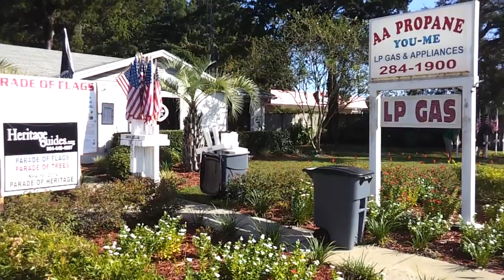Parade of Flags at AA Propane Sept 15-25, 2014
U. S. CONSTITUTION WEEK: Sept. 17-23, 2014.  Honoring our  FALLEN WARRIORS and our DEPARTED MILITARY VETERANS
Lest-We-Forget